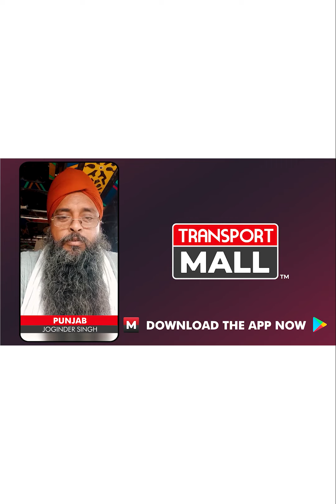ड्राइवरों को कब तक झेलना पड़ेगा, डीजल चोरी का श्राप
यह वीडियो हमें भेजी है जयराम सिंह ने जिन्होंने बताया कि झारखंड में रिंग रोड पर एक जगह है रामपुर, वहां पर एक गोदाम के सामने ड्राइवर की गाड़ी से लगभग 300 लीटर डीजल चोरी हो गया। क्या और कैसे हुआ जानिए वीडियो में ?